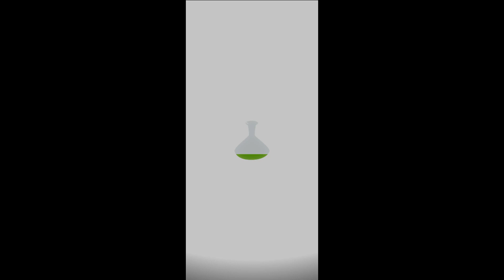CUT THE ROPE MAGIC | Tree Village | Part 1 {7-12} - {7-22} | 3 Stars (No Commentary)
This is officially the last part of the game :(. I'm going to miss it, but I loved it so much.